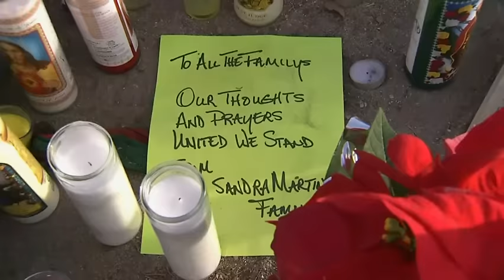CA Shooter Attended Religious School In Pakistan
Pakistani intelligence officials say the California shooter Tashfeen Malik attended a religious school while living in Pakistan, where she studied pharmacy in the central city of Multan. (Dec. 7)